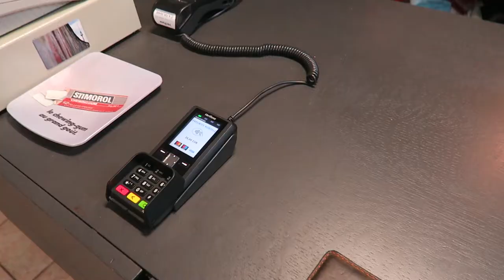Vlogmas - Day 14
We decided to participate in "Vlogmas" this year, meaning that we will be uploading a Vlog every day in December. I thought this would be a good way for me to launch my channel without overthinking it and it will help Paul to upload more consistently and practice video editing. We will alternate the channel each day but will create a playlist so you can watch them all in a sequence.

Paul was not well today so it's just me in this one. I went round a few second-hand shops and picked up a couple of things.